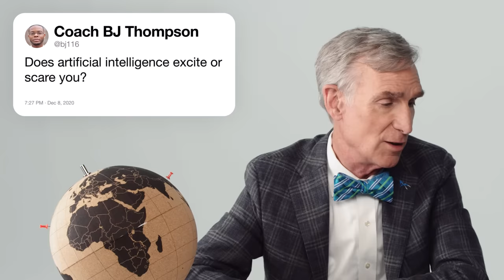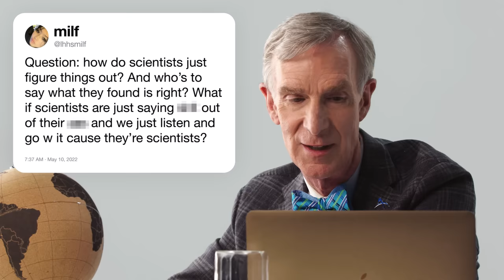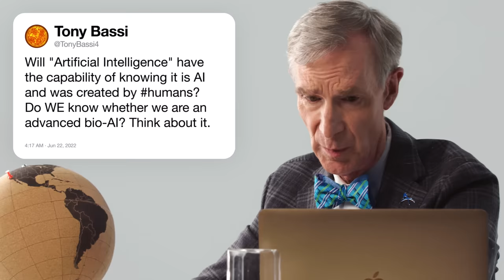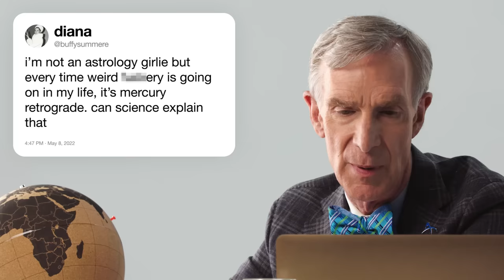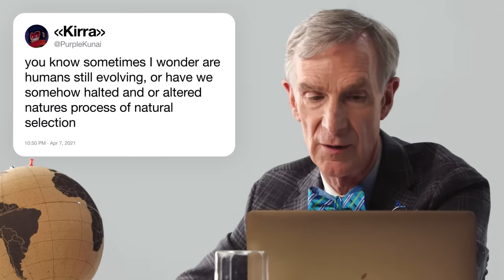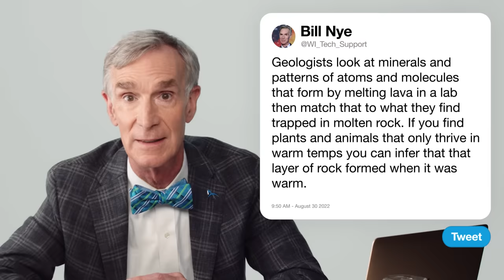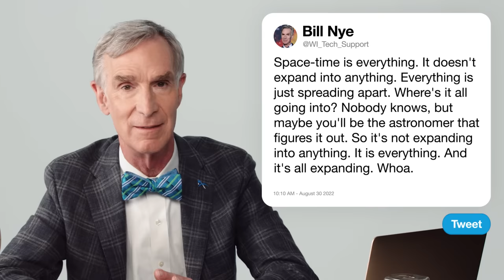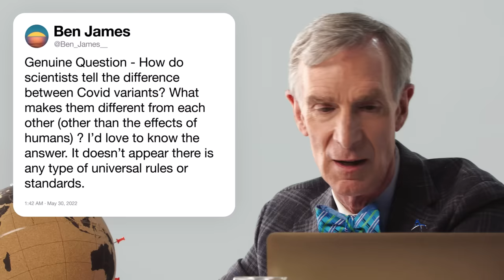Bill Nye Answers Science Questions From Twitter - Part 4 | Tech Support | WIRED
Bill Nye uses the power of Twitter to once again answer common questions about science. Is evolution just an unproven theory? What do brains actually feel like? Will humanity ever leave the solar system? Are humans advanced AI? Bill answers all these questions and much more.

Season one of "The End Is Nye" is now available and streaming on Peacock.